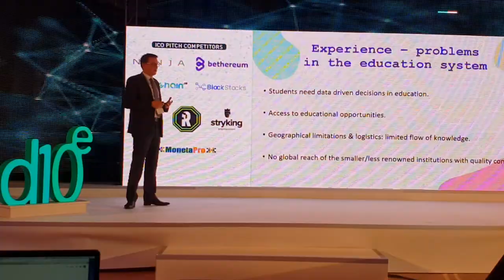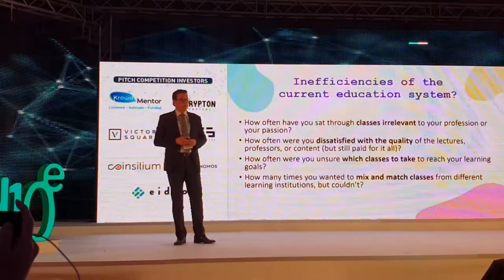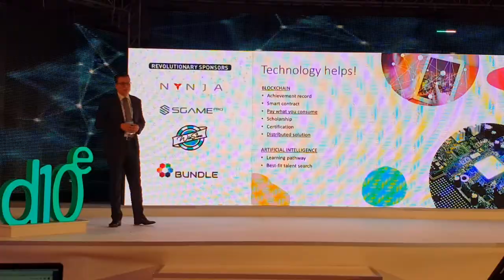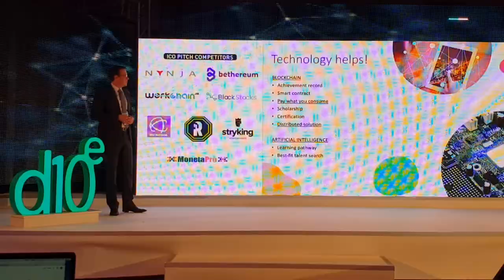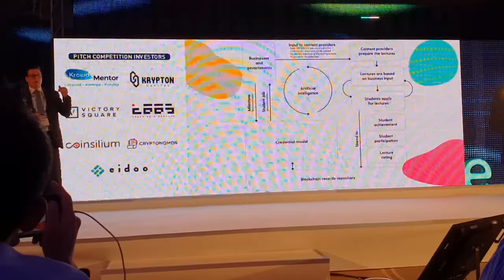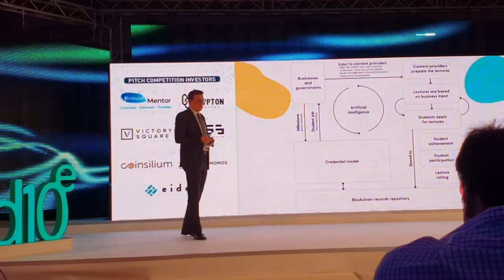Gledos at d10e conference in Malta, May 2018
Gledos' CEO Boštjan Koritnik presents the Global Education Solution at d10e - The Leading Conference on Decentralization in Malta, 21 May 2018